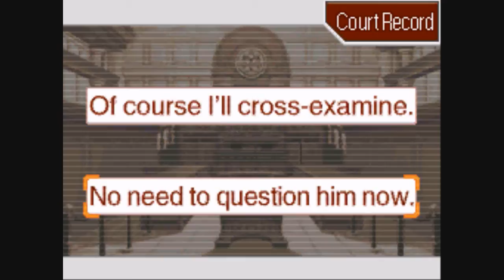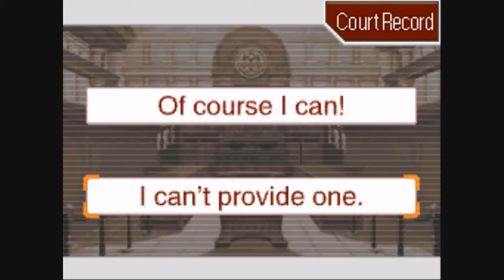Phoenix Wright: Justice for All - Ep. 3, Part 23: The Intended Victim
A video walkthrough for Phoenix Wright: Ace Attorney: Justice for All (also known as Phoenix Wright 2) for the Nintendo DS, covering Episode 3: Turnabout Big Top, part 23 of 26.

In this part, Detective Gumshoe delivers a piece of evidence to our heroes before trial resumes. Acro testifies about his relationship with the victim, and Phoenix concludes that Acro wasn't trying to kill the ringmaster. No, Acro intended to kill someone else: Regina Berry. Phoenix proves this by presenting the note that Acro left in Regina's pocket.